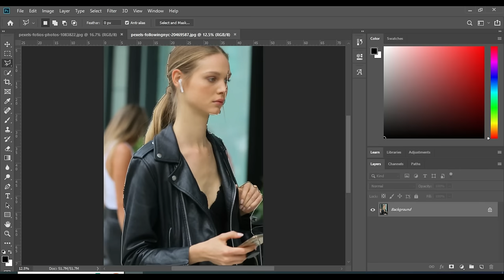Automatic Change Backgrounds: A Must-Have for Your Photo Room